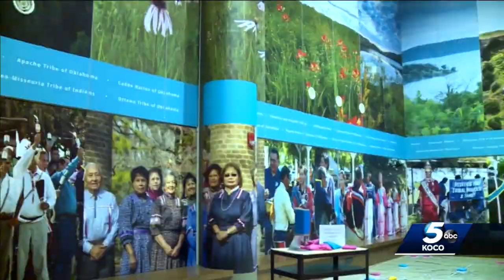Editorial: Honoring Native American heritage throughout Oklahoma during Native American Heritage ...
In the latest editorial, KOCO 5 President and General Manager Brent Hensley discusses the importance celebrating Native American Month, especially here in Oklahoma.